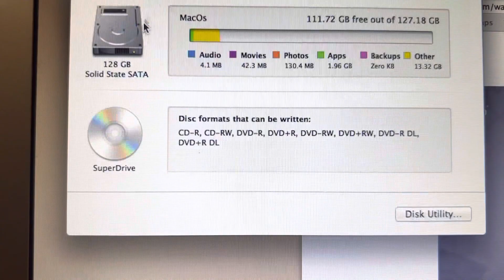MacBook Pro 2011Display: 15 inches - Silver, i7Processor: 2.3 Ghz Dual-Core intel Core i5Ram: 8 GB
Display: 15 inches - Silver, i7
Processor: 2.3 Ghz Dual-Core intel Core i5
Ram: 8 GB
Hard = 128 GB SSD
Cycles Count: 28 Only ( upto 3-4 Hours battery time)
Just few days used, 10/10 Came From USA.
With all accessories, 100% 85% Watt Megasafe-1  Genuine Charger and Extension Cable,

Address: M-61, IT Tower Gulberg-3, Hali Road, Lahore
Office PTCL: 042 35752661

*Google:* The MacBook Pro 2011 was part of Apple's laptop lineup and came with various specifications and features. Here are the key details about the MacBook Pro 2011
* Models:
    * The MacBook Pro 2011 was available in two display sizes: 13-inch and 15-inch.
* Processor:
    * The 13-inch model typically featured dual-core Intel Core i5 or i7 processors.
    * The 15-inch model usually came with quad-core Intel Core i7 processors.
* Graphics:
    * The 13-inch model had integrated Intel HD Graphics 3000.
    * The 15-inch model typically featured both integrated Intel HD Graphics 3000 and discrete graphics, often AMD Radeon HD series.
* Display:
    * Both models had LED-backlit displays with a resolution of 1280 x 800 pixels for the 13-inch model and 1440 x 900 pixels for the 15-inch model.
* Memory (RAM):
    * The MacBook Pro 2011 could be configured with varying amounts of RAM, usually ranging from 4GB to 16GB.
* Storage:
    * The MacBook Pro 2011 utilized traditional hard drives with options for 320GB, 500GB, or 750GB capacities. Some models also had SSD options.
* Ports:
    * Common ports included Thunderbolt, USB 2.0, FireWire 800, SDXC card slot, and audio ports.
* Operating System:
    * The MacBook Pro 2011 originally shipped with Mac OS X Lion (10.7) and could be upgraded to later macOS versions.
* Battery:
    * The MacBook Pro 2011 had a built-in battery providing several hours of usage.
* Weight:
    * The weight varied between the 13-inch and 15-inch models, with the 13-inch being more portable.
* Design:
    * The design was consistent with the aluminum unibody construction that Apple was known for.
* Optical Drive:
    * Some models included an internal SuperDrive for CD/DVD reading and writing.
* Wireless Connectivity:
    * Wi-Fi 802.11n and Bluetooth 2.1 were standard features.
* Release Date:
    * The MacBook Pro 2011 was released in February 2011.

It's important to note that specific configurations and features might vary between different models and user-customized specifications. The MacBook Pro 2011 has become somewhat dated, and users may experience limitations with the latest software updates and modern computing demands.